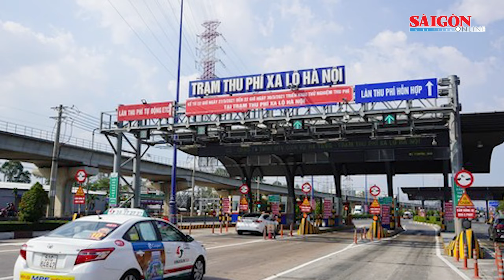Ì ạch mở rộng xa lộ Hà Nội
Dự án mở rộng xa lộ Hà Nội khởi công từ năm 2010, dự kiến trong 3 năm sẽ hoàn thành, thế nhưng đến nay đã gần 13 năm trôi qua, dự án vẫn rối bời vì vướng giải phóng mặt bằng.